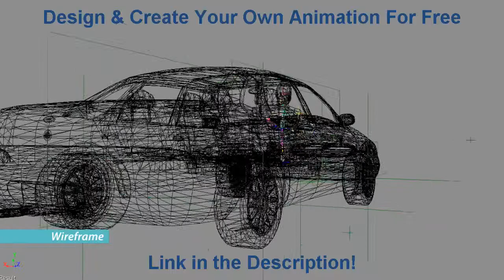Crash Scene Animation Breakdown 2014